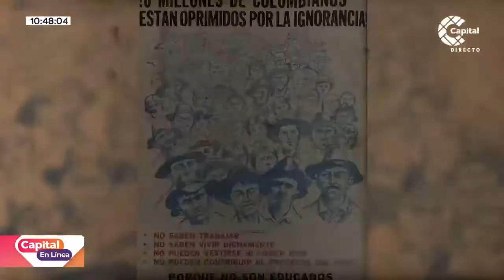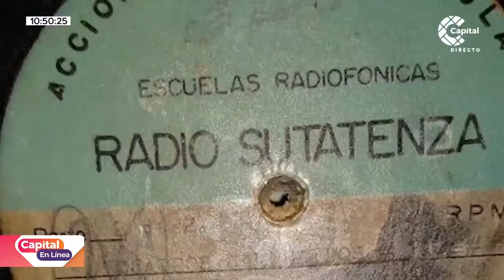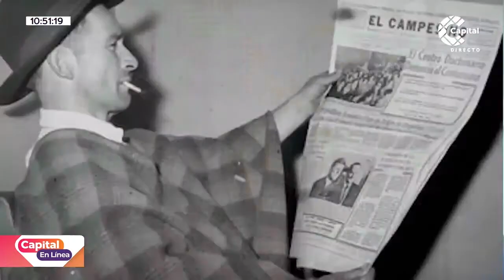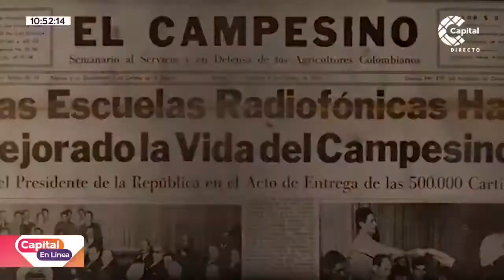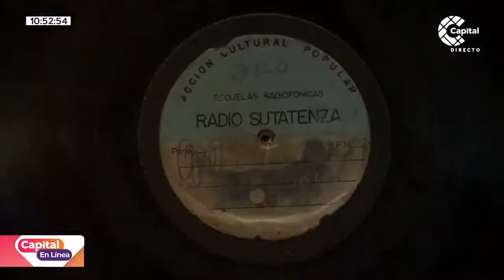Recordando a Radio Sutatenza en CapitalEnLínea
Nota para CapitalEnLínea acerca de Radio Sutatenza, singular experiencia de radio educativa hecha en Bogotá y Colombia para los campesinos colombianos. Juan Pablo Angarita, experto en radio y curador de la exposición sobre esta emisora para el Banco de la República, nos contó la historia.